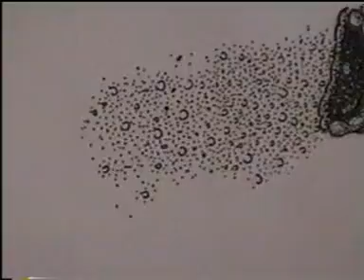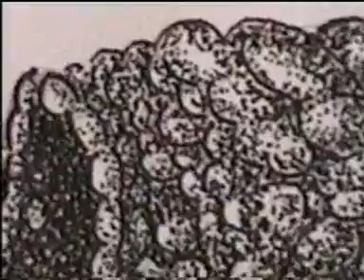Angel Villafañe Garcia.DIBUJOS.DETALLES.4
..TONALIDADES POR PUNTOS...